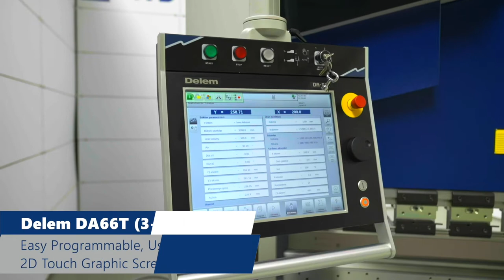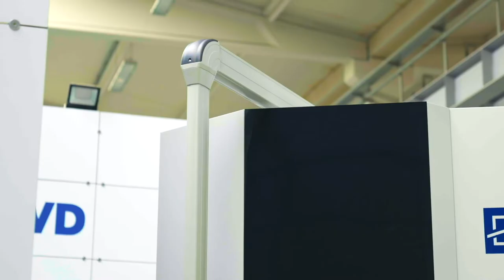MVD iBend Press Brake | C220 Hydraulic Press Brake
220 Tons C-Series Hydraulic Press Brake

We provide machines and serve more than 90 countries all over the world.

For more information and solutions tailored to your needs, please contact your MVD representative.